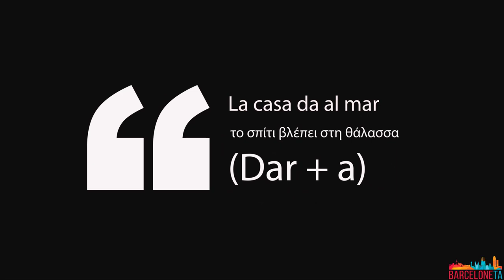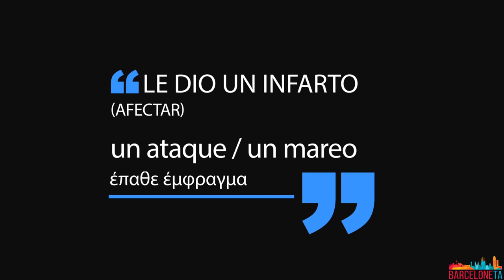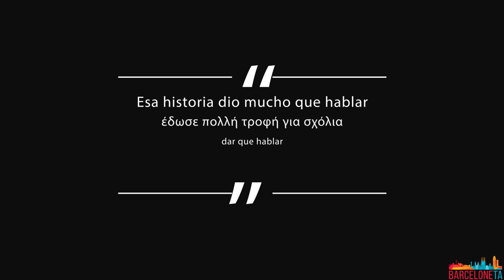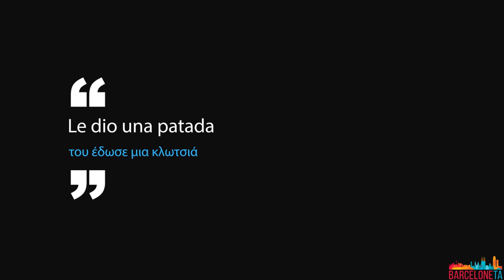Ισπανικά μαθήματα: 20 αποχρώσεις από το ρήμα DAR στα ισπανικά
¡Hola amigo!
Κάποτε θα έρθει εκείνη η στιγμή που θα σε ρωτήσει ένας μαθητής: "και τι άλλες σημασίες έχει το ρήμα dar;" :-) Το ρήμα dar στα ισπανικά έχει πάρα πολλές σημασίες και χρησιμοποιείται για να περιγράψουμε πάρα πολλές καταστάσεις. Στο βίντεο αυτό έχω βάλει 20 που έχω βρει!
Ánimo λοιπόν και για το επόμενο μάθημα...θα διαλέξω ένα άλλο ρήμα!